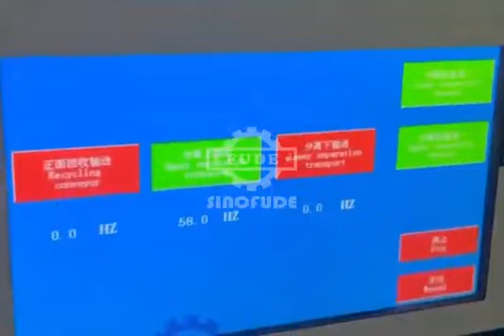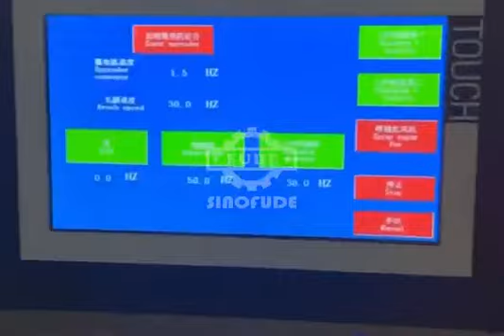"Revolutionary Cookie Machinery: How Can It Bake Perfect Treats Every Time?"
Welcome to Sinofude Candy Machinery Company China since 1980. The company has more than 30 years of mechanical manufacturing history Profession in all confectionery (hard candy/soft candy/lollipop) and bakery (Biscuit/cookie/cake/wafer) equipment manufacturing.